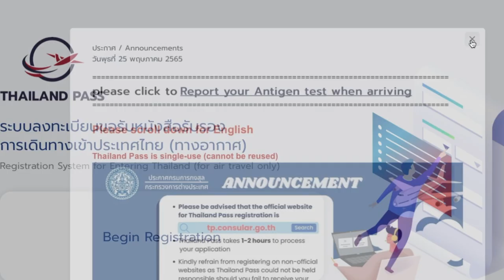Thailand travel guide for Indians | Visa on arrival, Thai Pass, documents you need to Travel 2022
Hey wanders,
Finally, Thailand visa on arrival 2022 latest Thai news has come because Thailand is open to Indians, in this video, you will let us know about the Thailand visa news 2022 about Thailand's pass.
I am starting my SOLO INTERNATIONAL SERIES FROM TODAY-
Traveling to 3 Asian countries together and for the very first time your girl is traveling solo internationally :)

In this video - you can get to know about how to apply Thailand visa
To know more about manali & nearby tourist places follow these links-
To watch Second part of this video-